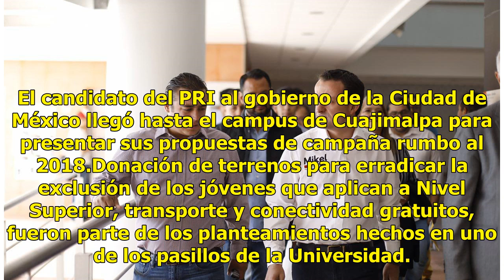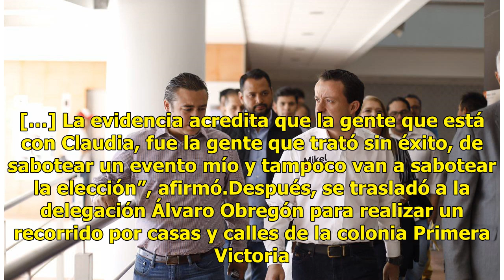Mikel Arriola se reúne con estudiantes de la UAM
Mikel Arriola Peñalosa en reunión con estudiantes de la UAM. (Facebook, Mikel Arriola Peñalosa)Mikel Arriola, candidato del Partido Revolucionario Institucional (PRI), asistió a un encuentro con estudiantes de la Universidad Autónoma Metropolitana. El candidato del PRI al gobierno de la Ciudad de Mé...